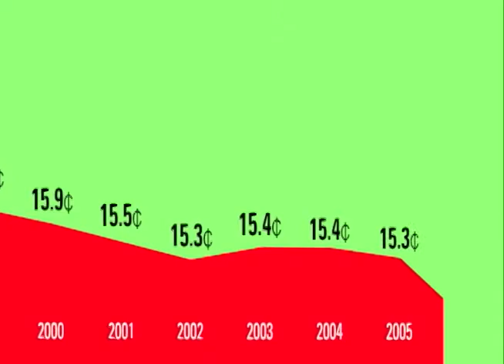Farm Share of Food Dollar